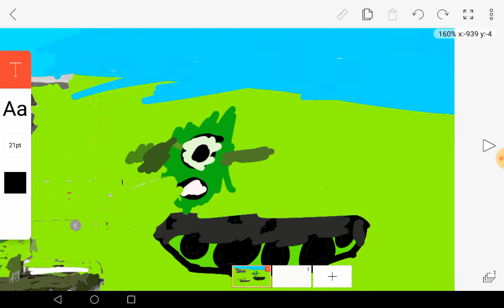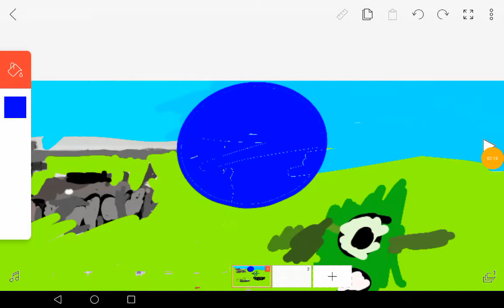Помощь кв 5